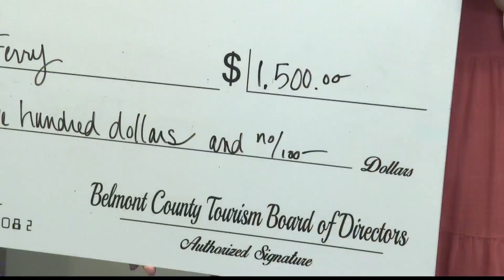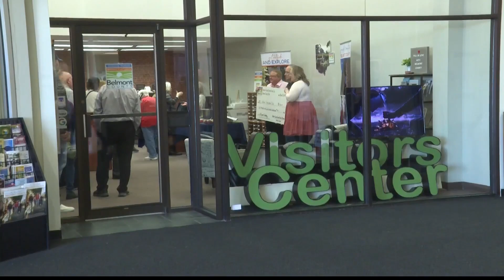Belmont County Tourism office awards 107k to 52 local non-profits